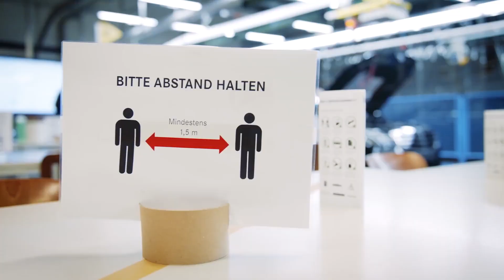Mercedes-Benz Wiederanlauf Produktionsnetzwerk, Statement Dr. Jörg Burzer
Jörg Burzer, Vorstandsmitglied der Mercedes-Benz AG und Production & Supply Chain Management der Mercedes-Benz AG, spricht über den Ausbau des Produktionsnetzwerks.